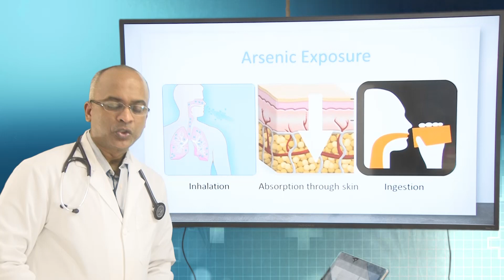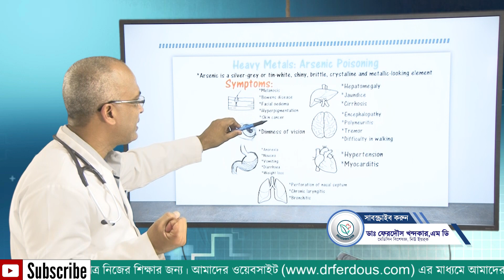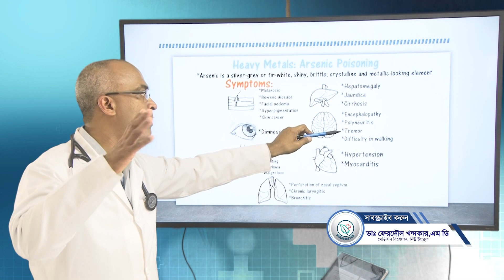আর্সেনিক-৩(লক্ষনগুলো/কিভাবে বুঝবেন)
আর্সেনিক বিষক্রিয়ার লক্ষনগুলো অতি সহজে জেনে নেই।